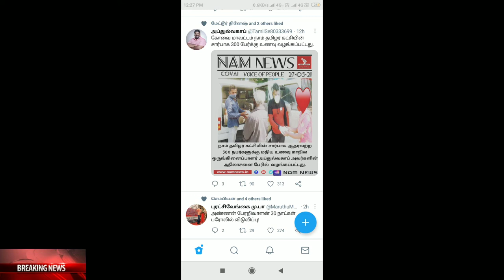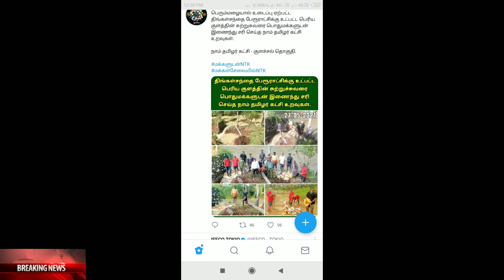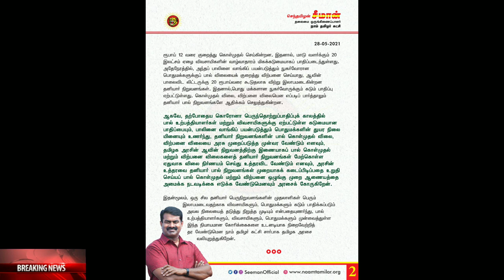நாம் தமிழர் கட்சி செய்திகள் | naam tamilar katchi latest news | puligalin thesam news| seeman update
நாம் தமிழர் கட்சி செய்திகள் | naam tamilar katchi latest news | puligalin thesam news